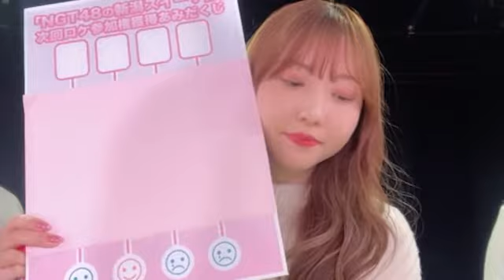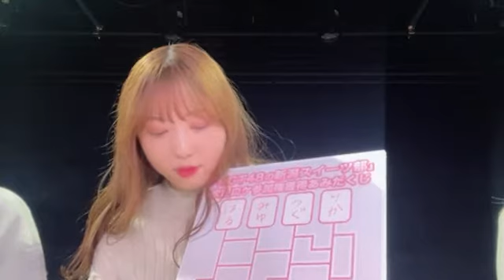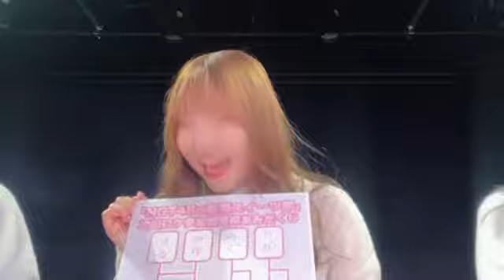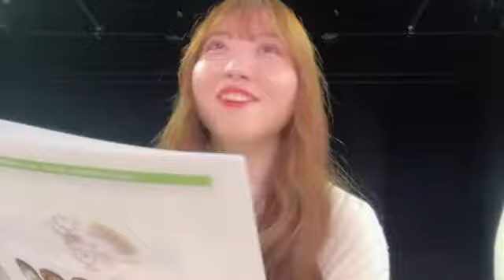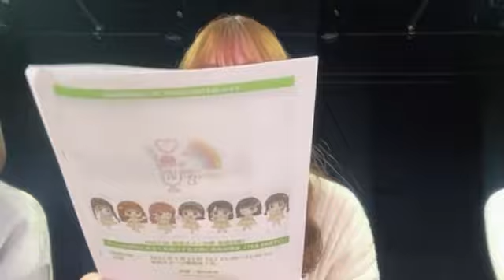KUSAKABE AINA 2022年03月12日21時09分08秒 日下部 愛菜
録画機材トラブルなどで時間が掛かる時が有りますが破損がひどい場合UPを断念致しますが